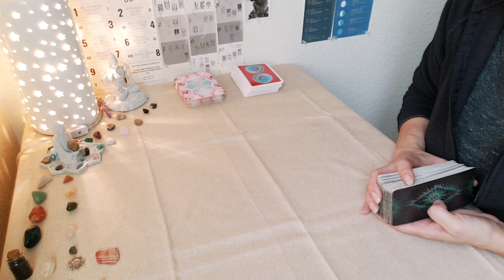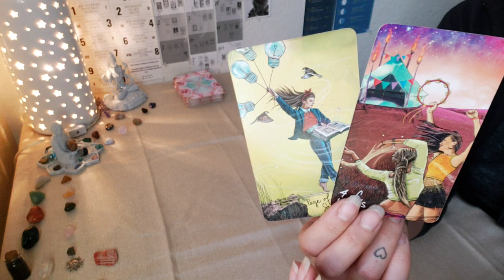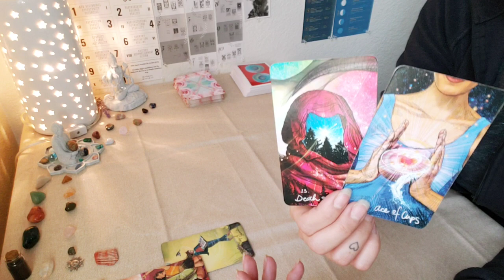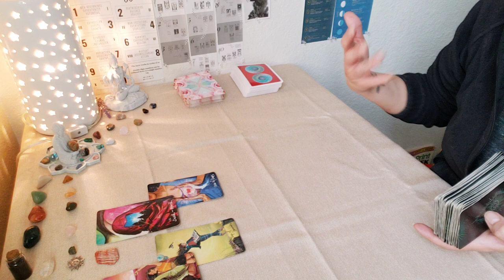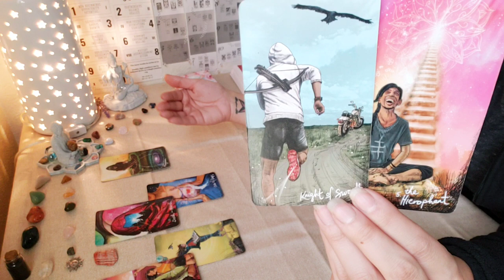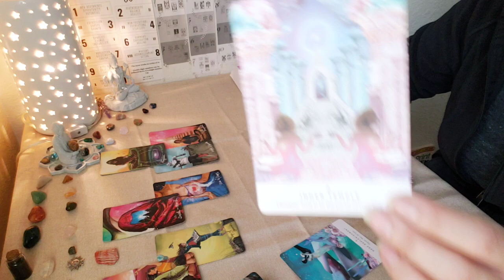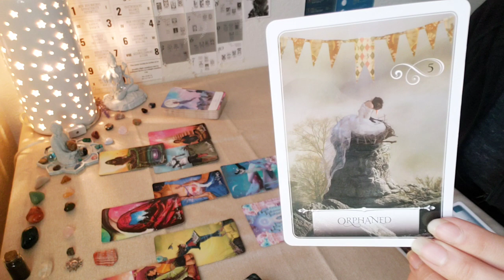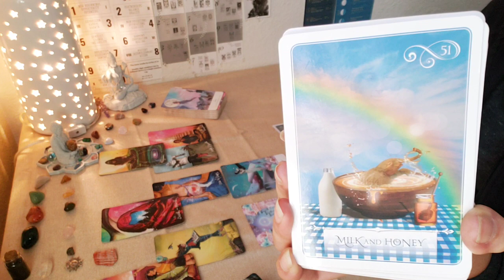Gemini ♊ February 2️⃣0️⃣2️⃣2️⃣ Tarotscope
February 2️⃣0️⃣2️⃣2️⃣ Tarotscopes 🔮👁✨🧿

✅ Check your sun ☀️, moon 🌙,  and rising ⬆️ sign readings for deeper monthly insights!

🥰 If you feel called to generously donate to the Soul Good channel, you are welcome to do so via either of the two methods below. 🥰

➡️via Amazon Wish List:

➡️Check out the 🎙Soul Deep Podcast🎙on the following platforms:

▪︎Anchor.fm

▪︎Google Podcasts

▪︎Breaker

▪︎Pocket Casts

▪︎Radio Public

⚠️FYI: Soul Good does not have any other accounts other than those listed above. Please beware of scammers impersonating Tarot/Oracle card readers. I will not reach out to anyone individually asking for donations or asking for you to book a reading. Any giveaways, contests, or promos done by Soul Good will be posted on the Soul Good Facebook (link above), Soul Good will not contact anyone individually regarding giveaways, contests, or promos.⚠️

Soul Good, Amber Marie, or any of it's contributors are not responsible for ANY choices made in reference to the reading, guidance, and/or coaching received. Please use your own discernment. Seek treatment from a professional for concerns regarding your mental, physical, or emotional health if needed.***